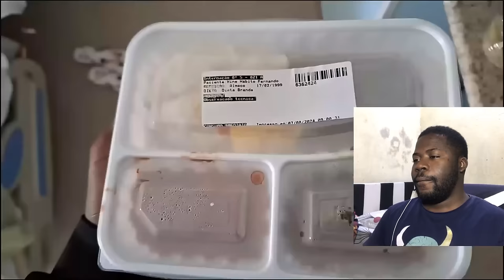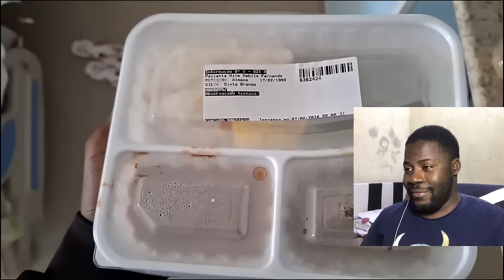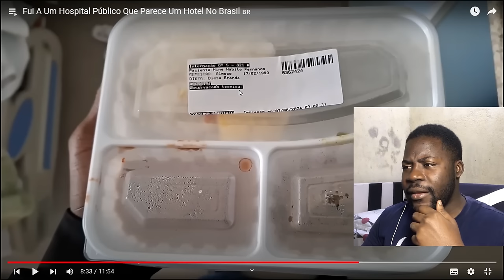ELES FORAM AO HOSPITAL QUE PARECE UM HOTEL NO BRASIL E O ATENDIMENTO É INCRÍVEL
saudações familia.